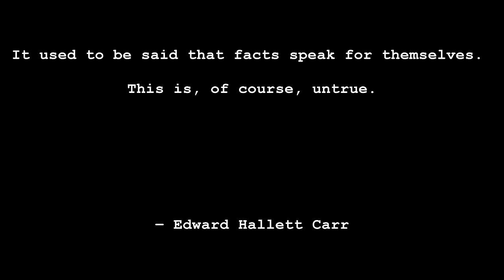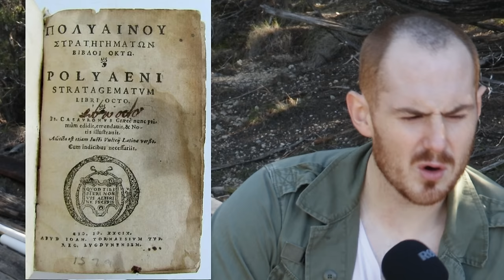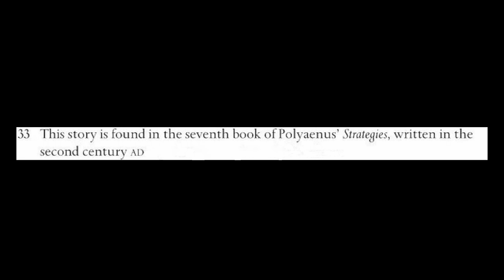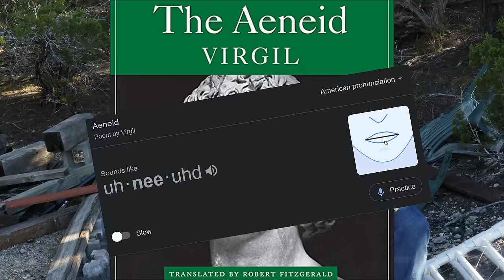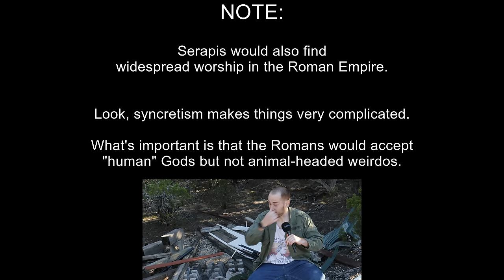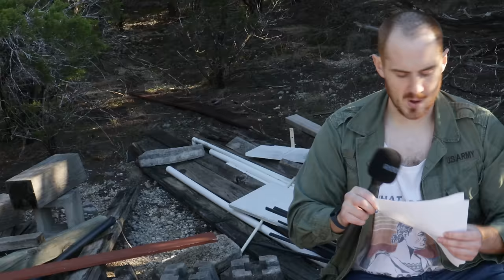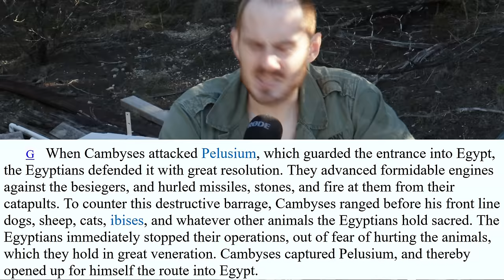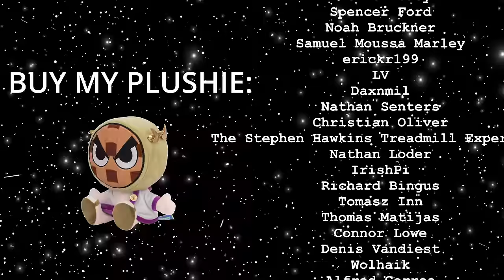Blue Jay was WRONG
“Study the historian before you begin to study the facts.” - E.H. Carr

If you'd like to know more about Ancient Roman racism (if you don't, you're a lunatic) then I highly-recommend Bejamin Isaac's "The Invention of Racism in Classical Antiquity".  Rome: an Empire of Many Nations is also excellent, but slightly less relevant.

I've been taking a break and reading a bit on the philosophy of history.  This is sorta a result of that.  E.H. Carr's "What is History" has been very compelling, but if you want a shorter read, "The Landscape of History" by John Lewis Gladdis is great!

Regardless, I hope this didn't feel like some YouTuber drama hit-piece.  On one hand, we both have cartoon profile pictures and it's a small part in an older video.  But on the other?

“I am reminded of Housman's remark that 'accuracy is a duty, not a virtue.' To praise a historian for his accuracy is like praising an architect for using well-seasoned timber or properly mixed concrete in his building. It is a necessary condition of his work, but not his essential function.” - E.H. Carr

(I promise I've read other things on the philosophy of history, it's just that Gladdis and David Hackett Fischer aren't as quotable)

Honestly my methods with those old Rome videos were such garbage I'm lucky I didn't get stuff SUPER wrong.  I think mesoamerican history will kick your teeth in if you're not diligent, and it really made me reflect on this work and how seriously I should take it (behind the scenes).  Honestly AltHistoryHub deserves an ACTUAL takedown for his garbage Aztec video, but he basically just spit out a bunch of myths and nonsense that it took me three hours to untangle ALREADY so if someone could just strap him into a Clockwork Orange-thing and make him watch my madness that would be great because his video makes me angry and I don't know how to address it without just saying the same stuff again.

Anyway, I was serious about the gaming video.  It'll probably be the last one.  After that, the Maya, then a history of Rome.  All DJ Peach Cobbler plans are subject to change at the last-minute.